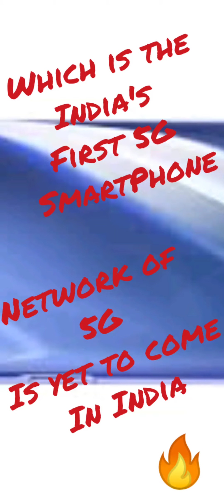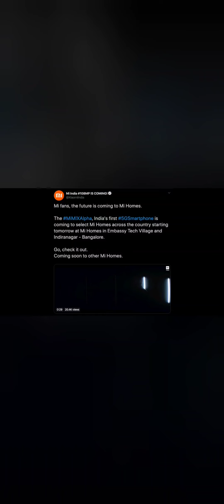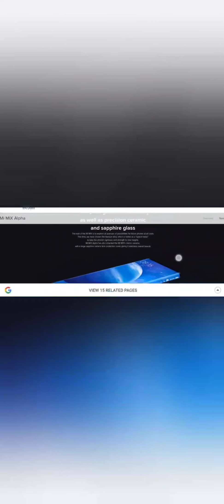Which would be the India's First 5G SmartPhone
Welcome Dosto

This video is on Technology
Tech Talks
That

There is a Race between All Smartphone Brands Running in India.

The computation is going on between All smartphone Brands
That which Brand will bring out the First 5G SmartPhone

Many
Brands have announced the date of Launch

Such As
Realme X50
Vivo iQOO 3
Mi MixAlpha

Very Excited to know hope you all also

Vande Mataram 🇮🇳.